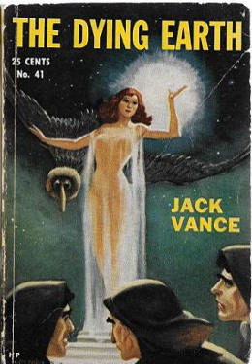The Dying Earth | Wikipedia audio article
00:01:16 1 Contents
00:01:52 2 Setting
00:04:58 3 Characters
00:05:08 3.1 Title characters
00:08:40 3.2 Other characters
00:12:21 4 Places
00:16:16 5 Creatures of the Dying Earth
00:19:23 6 Influence on Dungeons and Dragons

- Socrates

SUMMARY
The Dying Earth is a collection of fantasy short fiction by American writer Jack Vance, published by Hillman in 1950. Vance returned to the setting in 1965 and thereafter, making it the first book in the Dying Earth series.
It is retitled Mazirian the Magician in its Vance Integral Edition (2005), after the second of six collected stories.
The Internet Speculative Fiction Database calls it a "slightly connected series of stories" but it was ranked number 16 of 33 "All Time Best Fantasy Novels" by Locus in 1987, based on a poll of subscribers. Similarly, it was one of five finalists for the Best Novel "Retro Hugo" in 2001 when the World Science Fiction Society provided 50th anniversary recognition for a publication year without Hugo Awards.